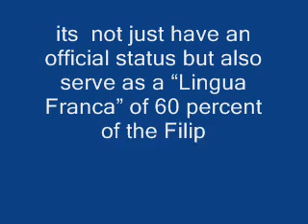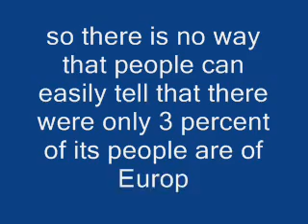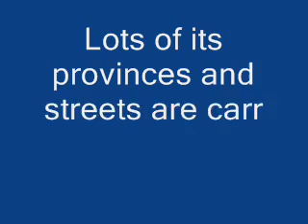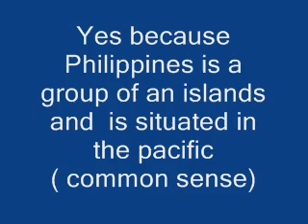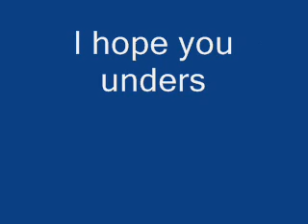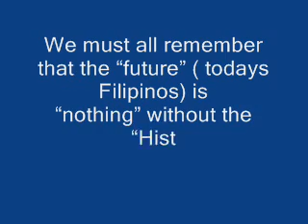Philippines a Hispanic Country!